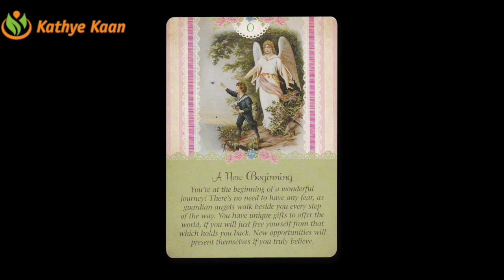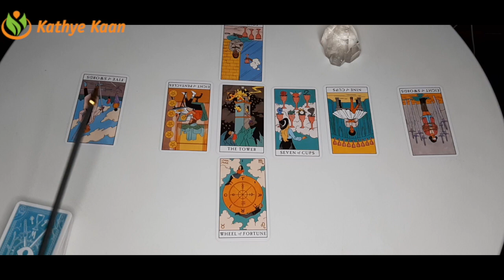CANCER 🍀 BUSINESS CAREER FINANCE MONEY WEALTH 💫 NOVEMBER 2020 🌈MONTHLY TAROT HOROSCOOP READING �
Kathye